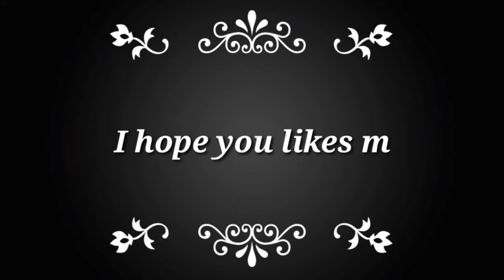Dozmar o frade new video mazdor vines 2021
video's Links Please watched & like / mazdor vines

fradeyamla pagla deewana 3yamla pagla deewana full movieyamla pagla deewana phir se full movieyamla pagla deewana phir se full movie 2018yamla pagla deewana phir se full movie 2018 hd